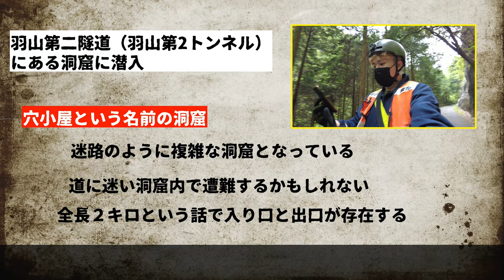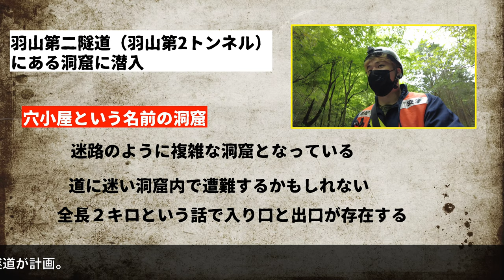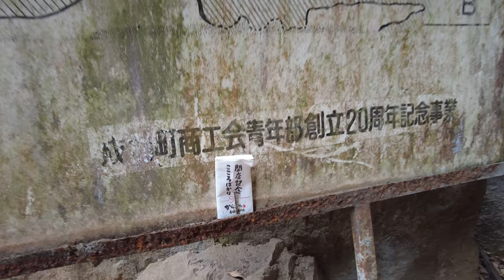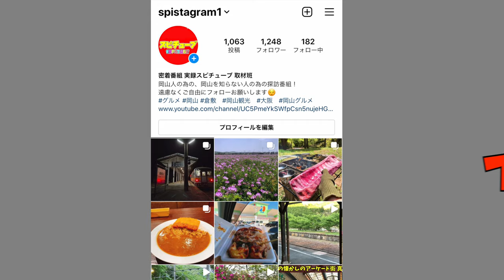【岡山県ナニコレ珍百景 羽山第２トンネルの穴小屋 】隠し穴に潜入！ガチで自己責任エリア《行方不明》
再生リスト